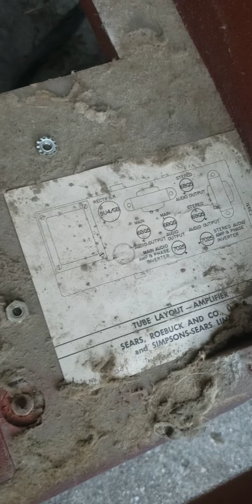September 7, 2020